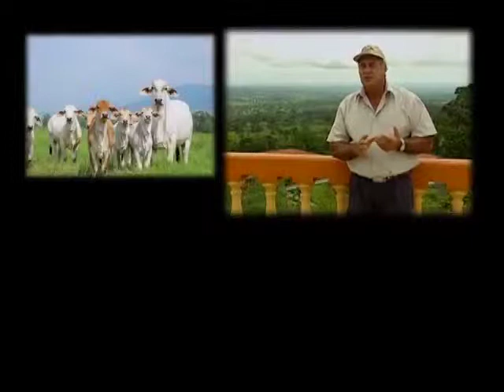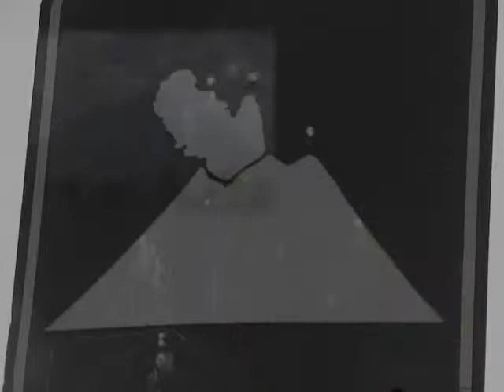La Fortuna de San Carlos